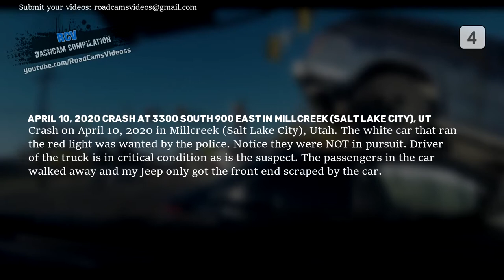Car Crash Compilation 2021 America #167 road rage dash cam